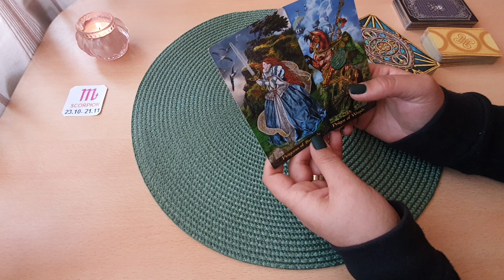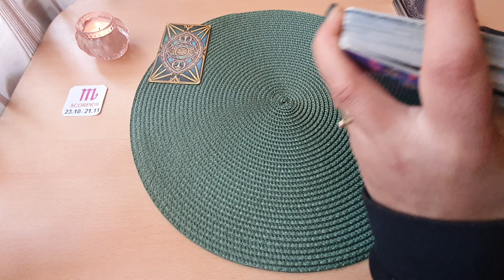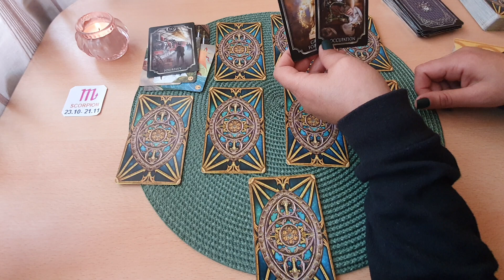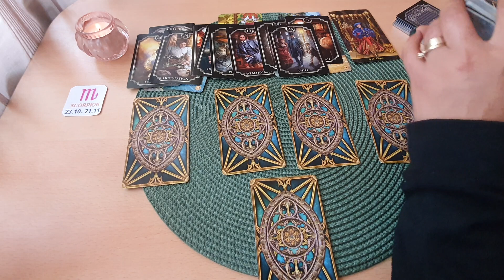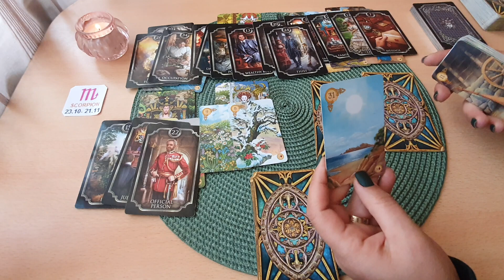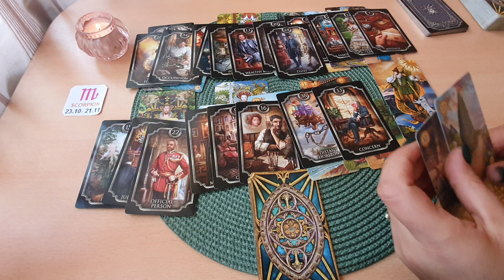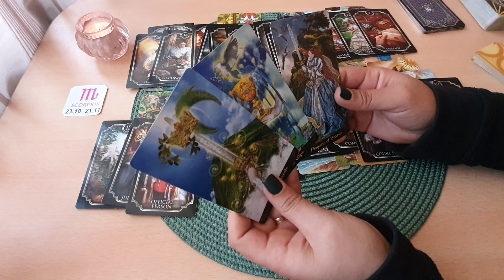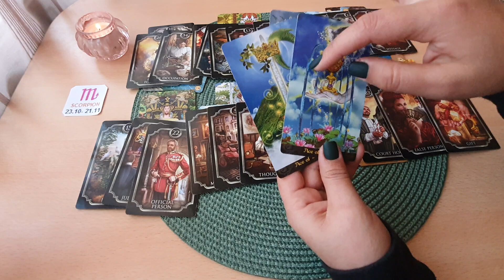Scorpion !!! Noiembrie 2021!!!